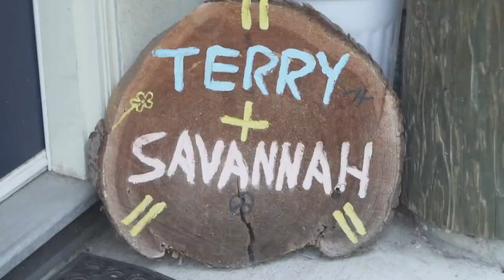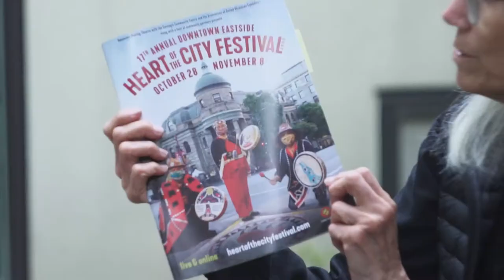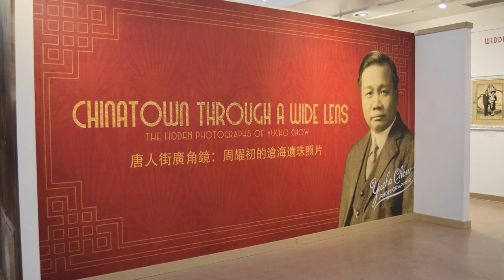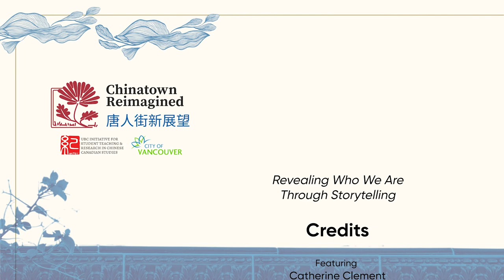Revealing Who We Are Through Storytelling | 從講故事中揭示我們是誰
Every culture has stories to tell. These stories form the basis for how we think about the world and ourselves. Cultural knowledge is passed down through stories, encouraging the listeners to imagine and participate across space and time. In this video, we will look at innovative ways to explore local histories and use artistic medium in telling the stories of Chinatown. This video features Catherine Clement, award-winning community curator and exhibition designer, as well as Terry Hunter and Savannah Walling, co-founders of Vancouver Moving Theatre. What is revealed about our past and our identities through these stories? What new things have we discovered and learned? What stories are yet to be told? // Video edited by Kristy Lin

每個文化都有它們要講述的故事。這些故事構成了我們如何看待世界和看待自己的基礎。文化知識都是從故事中傳承下來的，鼓勵聽者跨越時空地想像和參與。在這個視頻裡，我們將探索本地歷史、以及用藝術媒介來講述唐人街故事的各種方法。這個視頻裡的主角是屢獲殊榮的社區策展人和展覽設計師Catherine Clement、以及溫哥華移動劇院的聯合創始人 Terry Hunter 與 Savannah Walling。通過這些故事，將揭曉我們的過去和身份的什麼部分呢？我們又學習到什麼新的東西？還有什麼故事有待講述? // 視頻由 Kristy Lin 編輯

Chinatown Reimagined is a three-day online event with interactive sessions exploring innovative, community-led approaches on key topics including: the significance of both tangible and intangible cultural heritage, creating a thriving cultural heritage economy, sustainable community capacity-building, and long-term stewardship for the future.

「唐人街新展望」是一個為期三日的活動，含有各種互動會議，探討各種新穎、社區主導的關鍵主題：物質與非物質文化遺產的重要性，創造繁榮的文化遺產經濟，可持續的社區能力建設，還有在未來的長期管理。

For more details and registration for our online forum sessions happening on October 22nd and 23rd, please

有關於我們在10月22日和10月23日線上論壇會議的更多信息，請訪問：